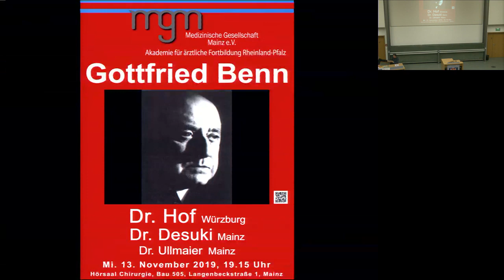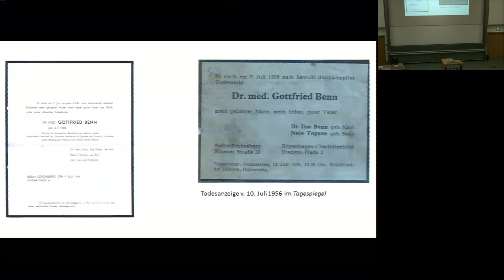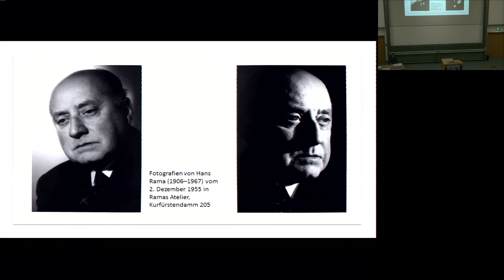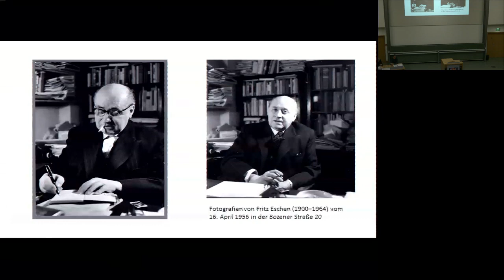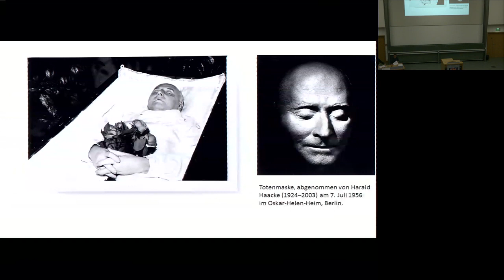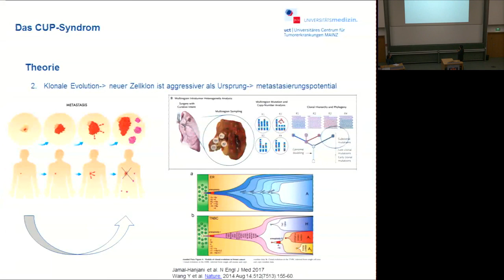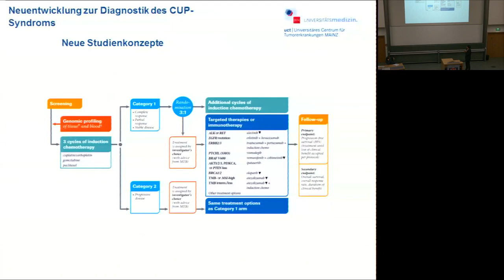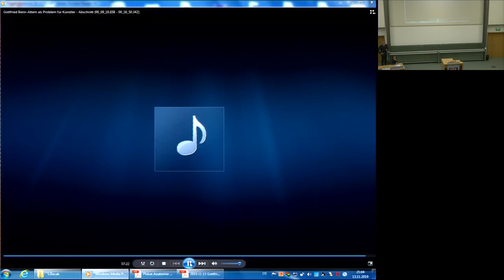Erkrankungen berühmter Persönlichkeiten - Gottfried Benn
Dr. phil. Holger Hof, Würzburg
Dr. med. Alexander Desuki, Mainz
Moderation: Dr. phil. Johannes Ullmaier, Mainz